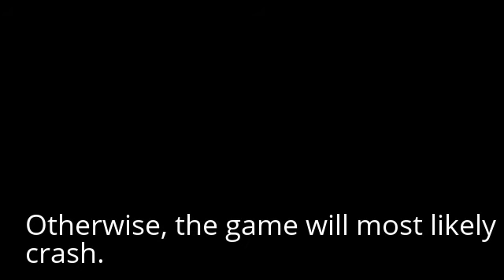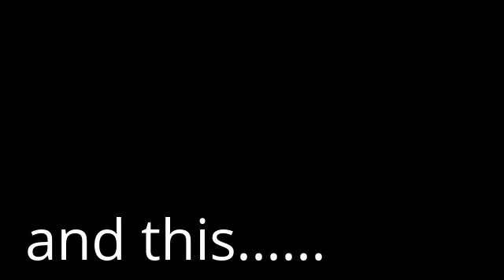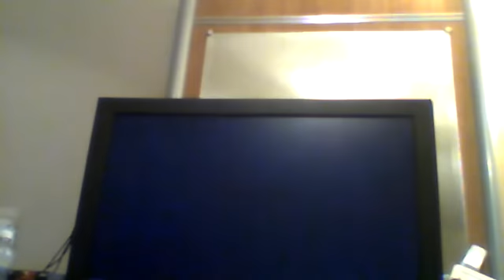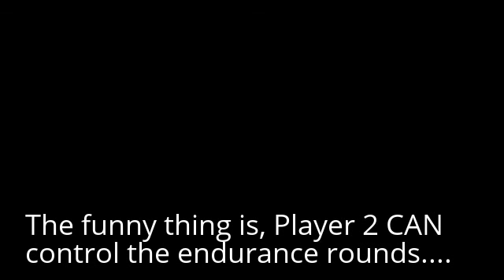Tutorial (on how to do the Stable Player 2 glitch, Mortal Kombat, SNES)